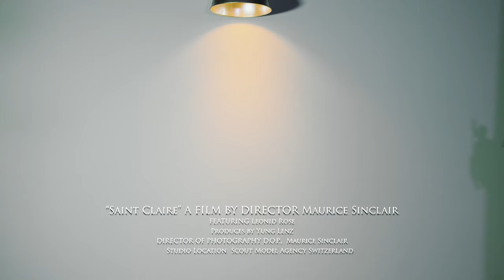LEONID ROSE - Saint Claire (Prod. by YUNG LENZ) / Maurice Sinclair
Studio Location:
Scout Model Agency Switzerland